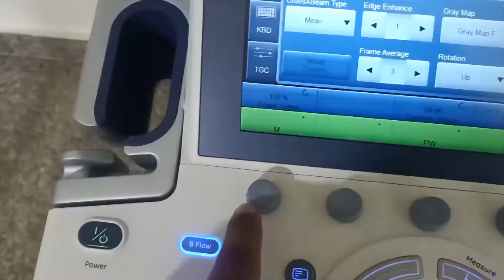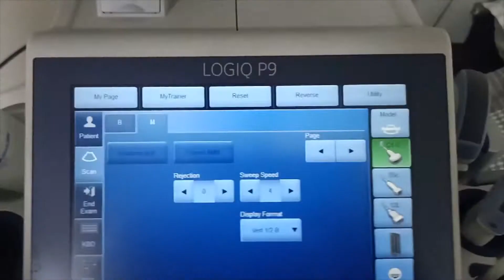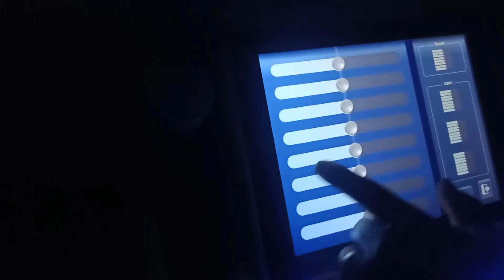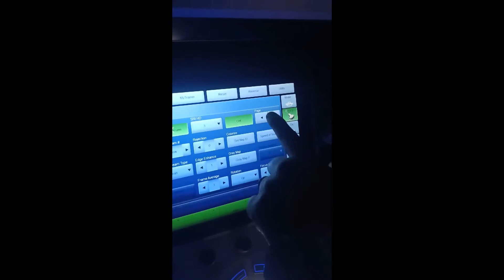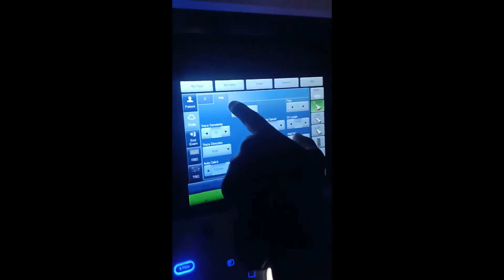Scanning in GE Logiq P9 ultrasound machine with Convex probe C1-5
See details of Presets, TGC, Touchscreen operation, display, scanning modes, image quality and the look and feel of GE Logiq P9 sonography machine